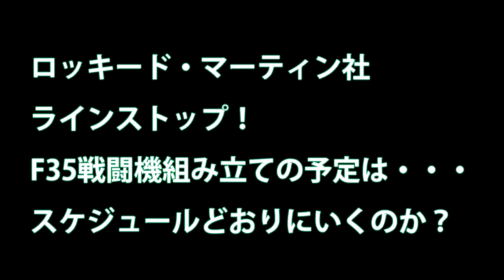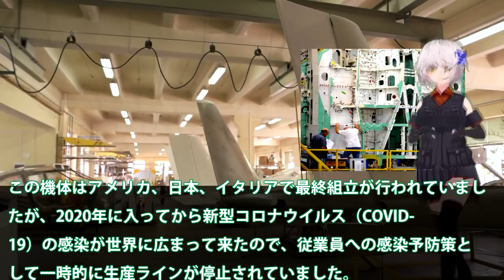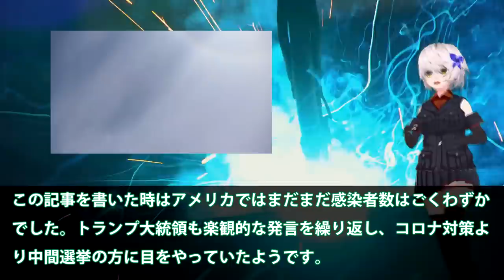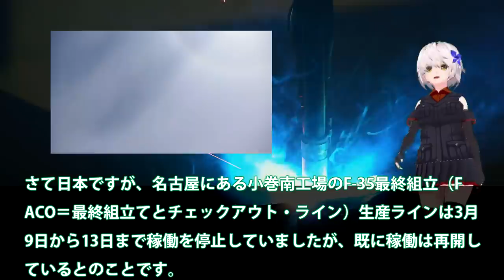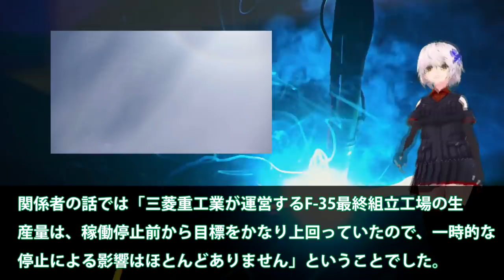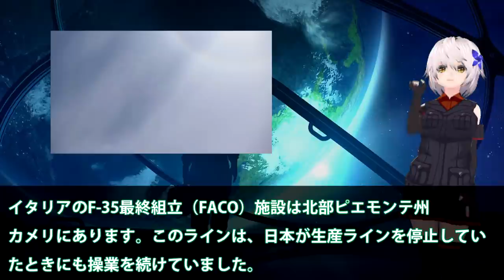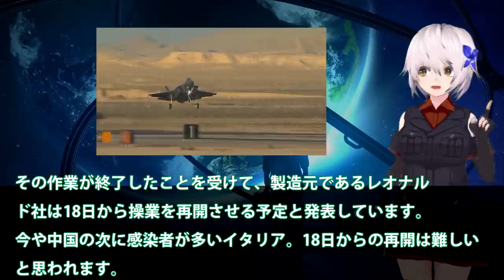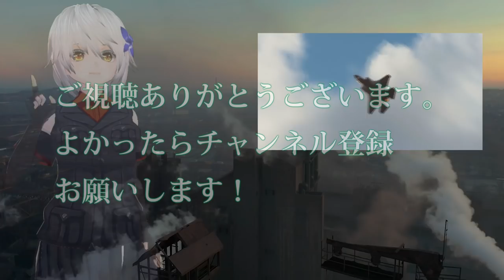ロッキード・マーティン社ラインストップ！F35戦闘機組み立ての予定は・・・スケジュールどおりにいくのか？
関連動画

引用・転載「出典：海上自衛隊ホームページ」
引用・転載「出典：航空自衛隊ホームページ」
引用・転載「出典：陸上自衛隊ホームページ」

【航空自衛隊】F-35豹変！ビーストモードは通常の4倍の兵装搭載量が可能に！攻撃的な完全作戦能力獲得！
【吉報】 F 35が国内での最終組立を継続決定　なぜ変更され、何が変わるのか？
【ゆっくり解説】兵器事情解説 第二回　日本のF-35に的外れの批判をする韓国ネット民達